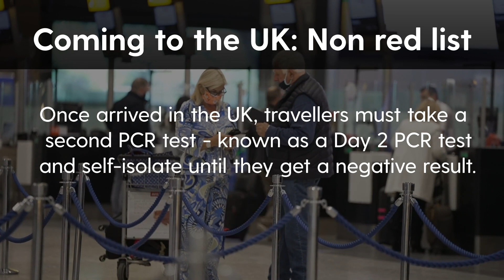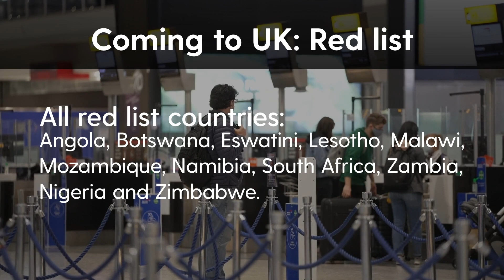Omicron variant: What are the latest travel rules?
The spread of the Omicron variant, which emerged in southern Africa, has prompted the Government to make changes to travel rules. Here’s the latest rules on travel. The moves, which will be introduced on Monday and Tuesday, was welcomed by Labour which has been pressing for the return of pre-departure tests since the variant was first identified in South Africa.